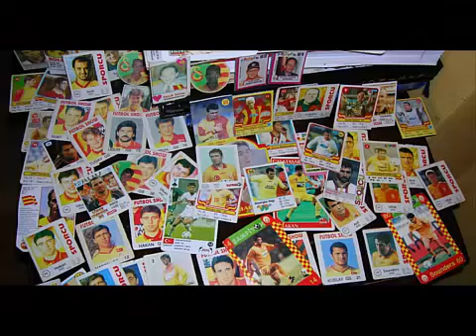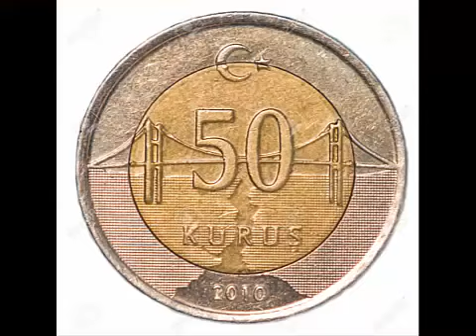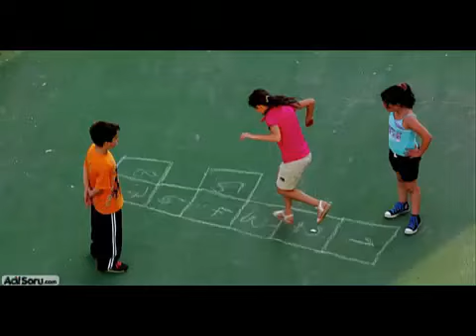MAHALLE YAŞAMI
TABİKİ UNUTTUKLARIM ATLADIKLARIM OLDU O DÖNEME ŞAHİT OLDUGUMUN İÇİN ÇOK ŞANSLIYIZ UMARIM GELECEKTEDE ÖYLE GÜNLER GÖRÜRÜRÜZ

mahallesi,
mahalle maçı,
mahallenin delisi,
mahalle maçları,
mahalle abileri,
mahallede kavga,
mahalle düğünleri,
mahalle filmi,
mahalle sanatçıları,
mahalle aşkına,
mahalle arasında,
mahalle aşağıki mahalle,
mahalle arkası,
mahalle bakkalı,
mahalle bekçisi,
mahalle berberi,
mahalle bisikletçileri,
mahalle çocuğu,
mahalle çetesi,
mahalle çakalları